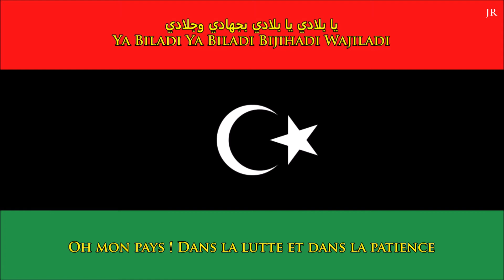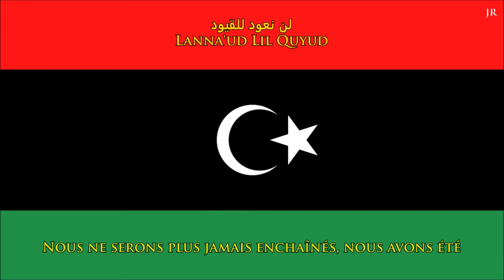Hymne national de la Libye (ARB/FR paroles) - Anthem of Libya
Libye, Libye, Libye - ليبيا ليبيا ليبيا
En arabe / Traduction en français
French translation